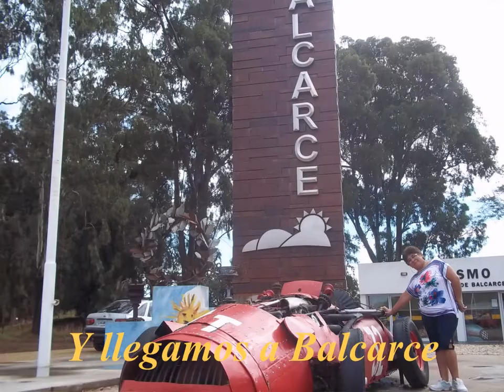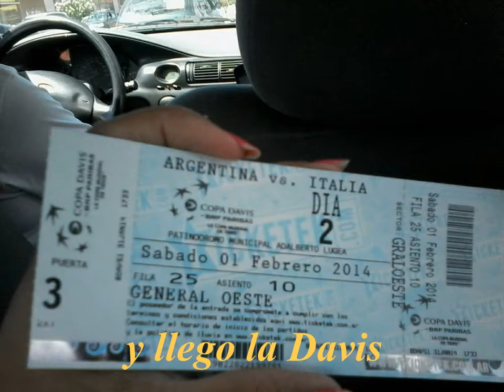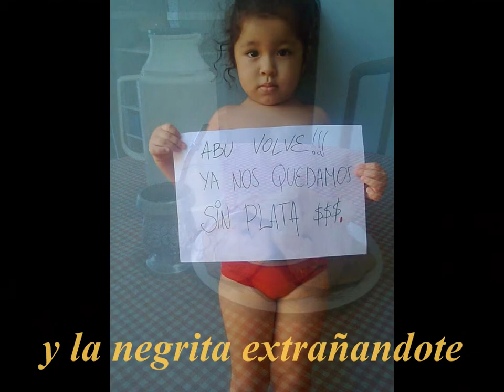vacaciones 2014, sierra y mar !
sierra de los Padres